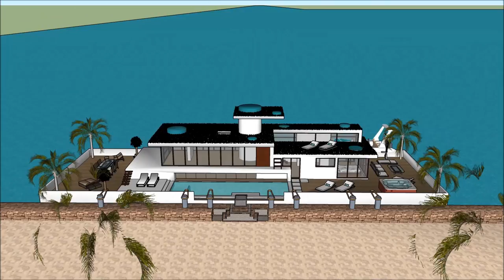Reykjavik houseboats in Iceland exotic Icelandic houseboat Rental floating luxury home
The Reykjavik houseboats in Iceland exotic Icelandic houseboat Rental floating luxury home living Mansion is made as a rent to user concept, where people can rent the Houseboat Barge Japan Mozambique Denmark China or elsewhere   The Reykjavik houseboats in Island exotic Icelandic houseboat Rental floating luxury home living Mansion includes an Extravagant Barge Design ready for the extravagant user to rent the barge Houseboat in Japan China Dubai New York or elsewhere world wide.

The Reykjavik houseboats in Island exotic Icelandic houseboat Rental floating luxury home living Mansion has three level plans with basement underneath it, which consist all the facilities needed for the renter. The Houseboat Barge has a unique modern contemporary design with unique architectural features. It has its own lounge area with gorgeous view of the bay.